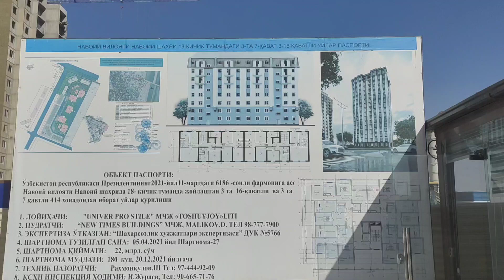Ipoteka Kreditga 16 qavatli uy joylar, Navoiy shahrida.